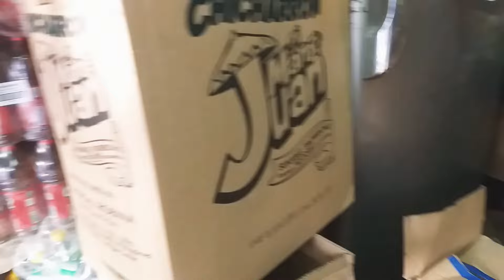Sari sari store Life and Daily Vlogs.URC Products Delivery for our Sari sari store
Sari sari store daily vlogs.Daily Receiving of Delivery from
Plus biglang may sumingit na magpapalit..